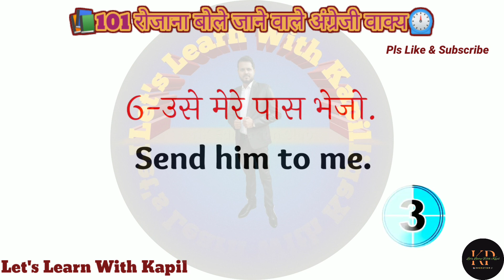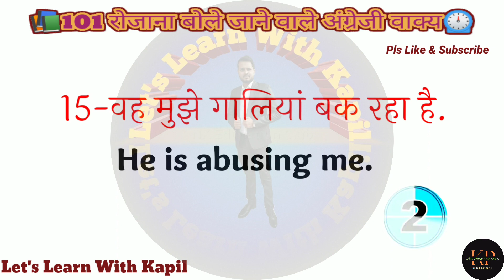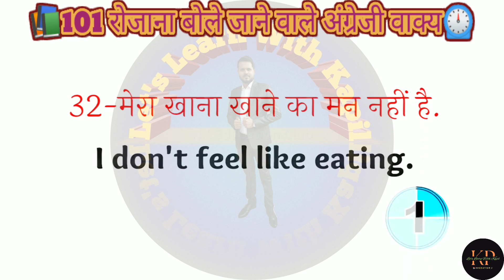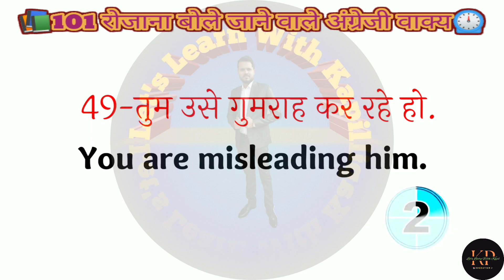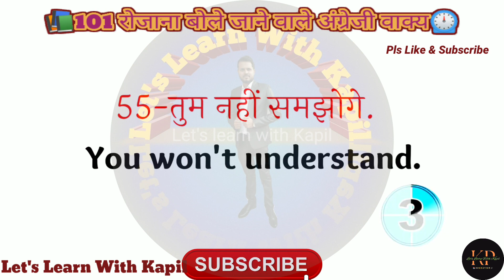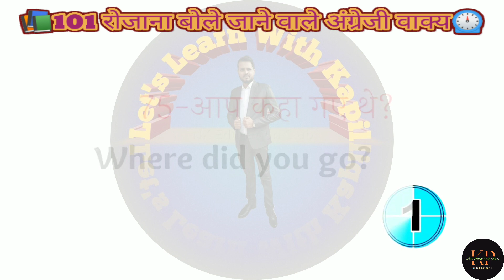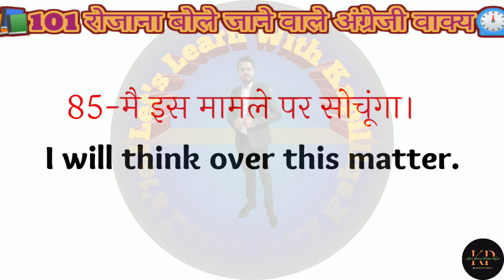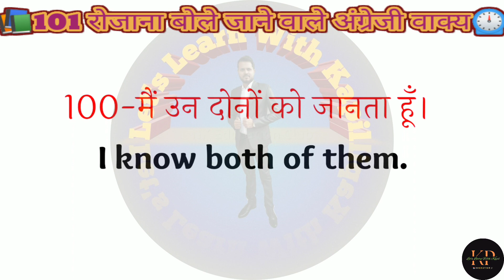रोज़ाना बोले जाने वाले अंग्रेजी वाक्य Daily use English Sentences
spoken english
english speaking

101 रोजाना बोले जाने वाले English Sentences |

50+ Daily Use English Words | Word Meaning | English Speaking Practice | Vocabulary Practice

100 Daily Use English Words | Word Meaning | English Speaking Practice |  Daily use Vocabulary

बिना अटके इंगलिश कैसा बोले | रोज बोले जाने वाले वाक्य | अंग्रेजी कैसे सीखे | English kaise sikhe | Daily life use english sentences | english speaking | Short English Sentences | english bolna kaise sikhen | english speaking | Roj bole jane vale english sentences | छोटे छोटे रोज़ बोलने वाले वाक्य | इंग्लिश कैसे सीखें | अंग्रेजी कैसे बोले | अंग्रेजी पढ़ना सीखें । Short English Sentences | Daily Life Use Sentences | English Speaking | @LETSLEARNWithKapil

101 रोज बोले जाने वाले English Sentences | daily use english sentences | english speaking practice |

25 Trending English words used by Celebrities |Trending Daily use English Words 2021 |Spoken English

100 Verbs with 2nd and 3rd Forms | 100 Verbs in English | Daily Use Verbs | All verbs

 Complete Tenses in English with Examples 2021 | Basic English Grammar

100+ छोटे-छोटे English Sentences | रोज़ बोले जाने वाले English Sentences | Daily Use English Sentences